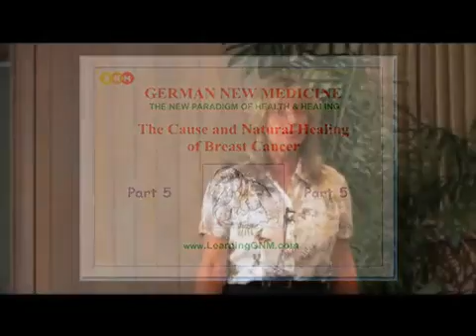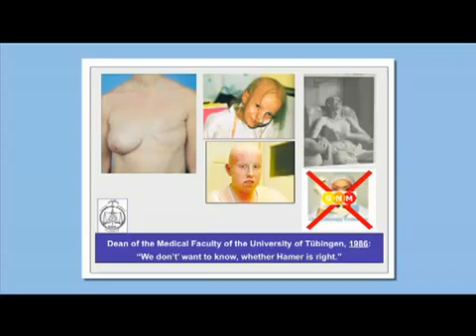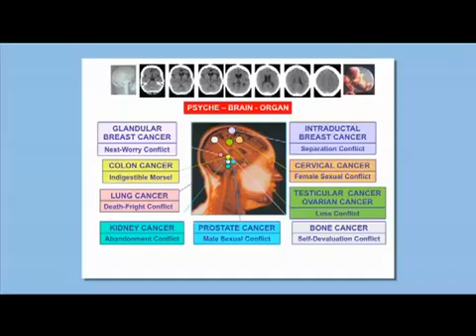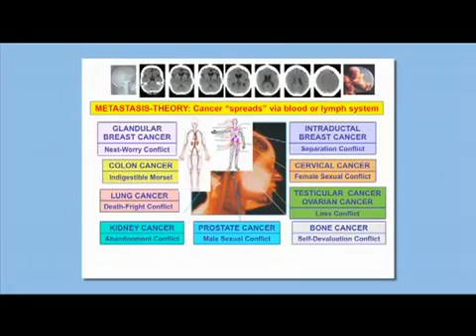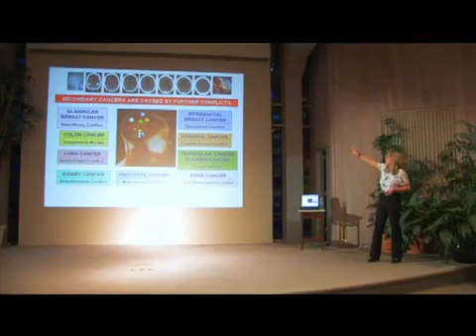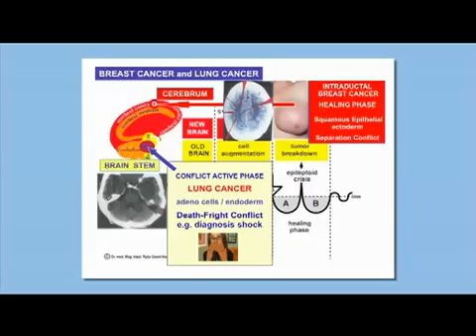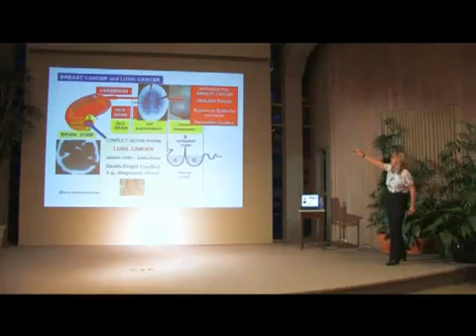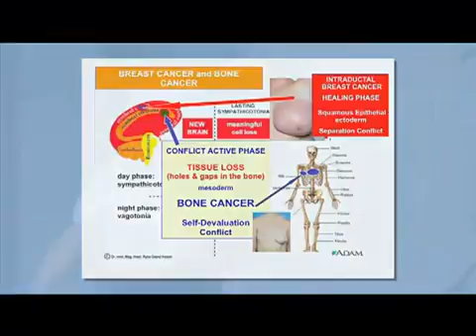GNM - Rak piersi - cz. 5/6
Wykład Caroline Markolin na temat różnych rodzajów raka piersi - wyjaśnia mechanizm ich powstawania i naturalnego zdrowienia, w oparciu o 5 Praw Natury odkrytych przez dr Ryke Geerda Hamera.